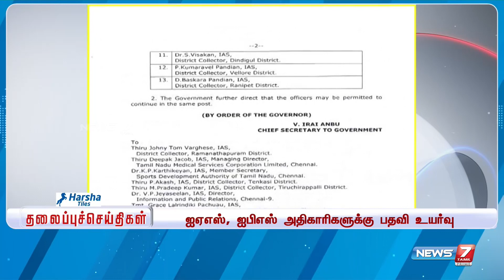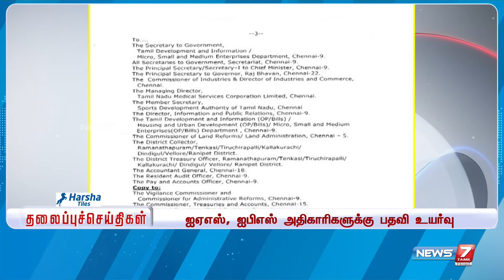Morning Headlines | இன்றைய தலைப்புச் செய்திகள் | News7 Tamil | 02.01.2023 | Today headlines